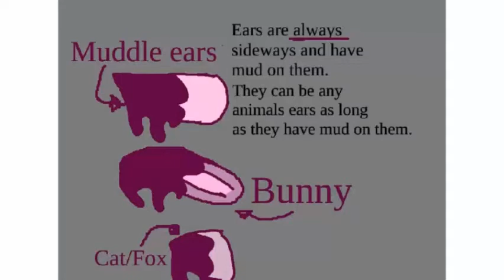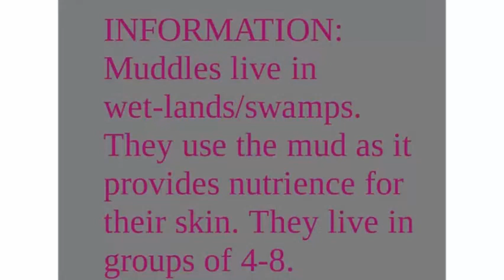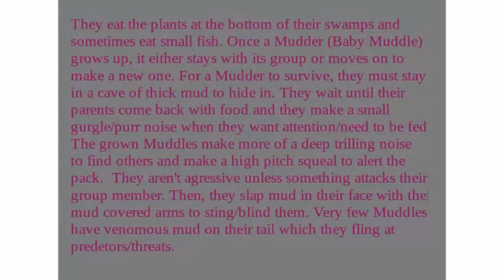Muddles - ORIGINAL SPECIES (READ DESCRIPTION)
SO yeah. I tried to make an original species. Well hope y'all like the video.
= IF YOU CAN'T READ WHAT THE OTHER INFO SAYS:
They eat the plants at the bottom of their swamps and
sometimes eat small fish. Once a Mudder (Baby Muddle)
grows up, it either stays with its group or moves on to
make a new one. For a Mudder to survive, they must stay
in a cave of thick mud to hide in. They wait until their
parents come back with food and they make a small
gurgle/purr noise when they want attention/need to be fed.
The grown Muddles make more of a deep trilling noise
to find others and make a high pitch squeal to alert the
pack.  They aren't aggressive unless something attacks their
group member. Then, they slap mud in their face with their
mud covered arms to sting/blind them. Very few Muddles
have venomous mud on their tail which they fling at
predators/threats.